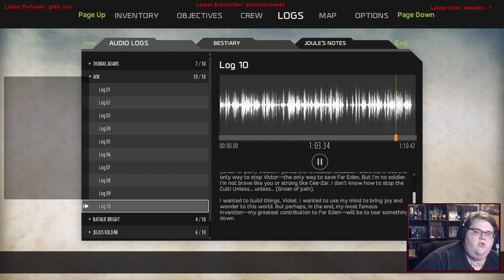Late to the Bandwagon | ReCore: Episode 7 – so… not last humans?